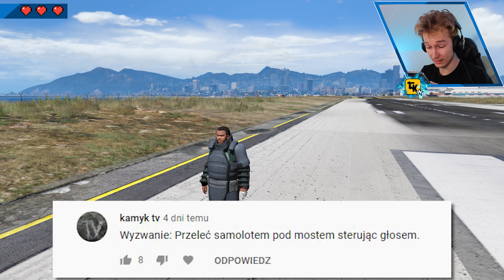GTA V - NIE ROZWAL MYSZKI CHALLENGE #5 🕷